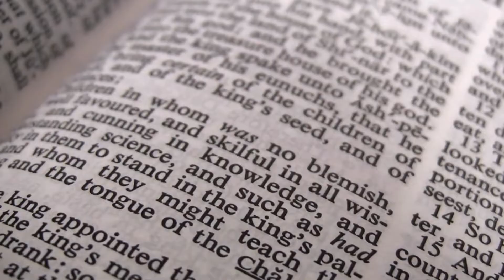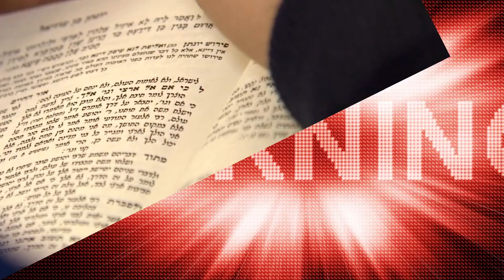Iran’s Darkest Hour Revealed: Ancient Prophecy Unveiled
Could the turmoil facing Iran today be an echo of ancient prophecy? For centuries, religious texts have hinted at a future where nations play pivotal roles in shaping world events. Persia, known today as Iran, was once a center of empires, revered for its power and influence. In the Bible, Persia is spoken of not only as a mighty kingdom but as a nation whose actions would carry prophetic significance in the last days. What if today’s political and social upheavals in Iran are not random but part of a divine narrative unfolding?
In the book of Daniel, we find a vision of Persia as a powerful empire that rises, falls, and leaves an impact on humanity’s spiritual journey. The prophet Ezekiel, in his vision of Gog and Magog, names Persia as an ally in a final confrontation—a role that has stirred much intrigue among believers and scholars. Some interpret these passages as a foreshadowing of a future time when Iran would emerge in global events, aligning with other nations in a way that might shift the balance of power. Is it possible that we are seeing these ancient predictions come to life?
Recent decades have seen Iran grappling with sanctions, political strife, and economic challenges that threaten to destabilize the nation. Yet, beneath these struggles lies a spiritual history that cannot be overlooked. Iran’s biblical history as a land of kings like Cyrus the Great, who liberated the Jewish people from Babylon, contrasts sharply with today’s strained geopolitical landscape. Cyrus, called "God's anointed" in Isaiah 45, was a ruler who acted as a divine instrument, freeing nations and allowing spiritual freedom. Today, Iran’s path seems far removed from the vision of liberation and justice it once represented, but could this darkness be part of a purification that fulfills an ancient purpose?
For spiritual enthusiasts, these prophecies serve as both a warning and a call to prayer. Biblical texts remind us that even when nations reach their darkest hour, there is potential for transformation. Just as Persia was used in ancient times to bring about God’s will, Iran’s present turmoil may be part of a larger, divine plan. Reflecting on these prophecies encourages believers to watch, pray, and seek understanding in these uncertain times.
As we witness unfolding events in the Middle East, do you believe we are seeing the realization of these ancient visions, or do you see another purpose behind Iran’s challenges today?